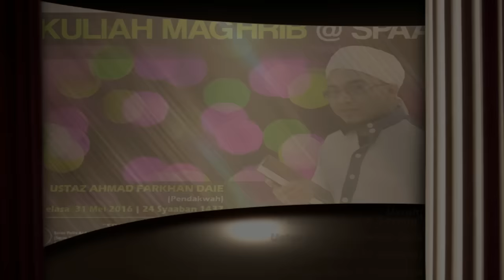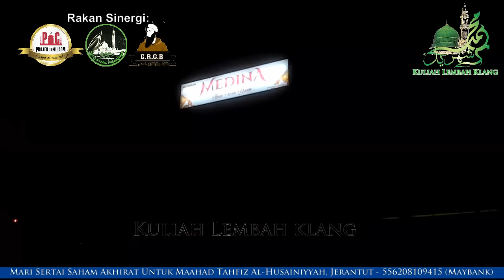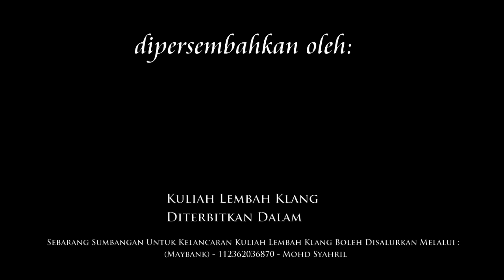Usrah Khann Daie: "Hidup Berkasih Sayang" - Medina Thai Tom Yam | 31 Mei 2016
Usrah: "Hidup Berkasih Sayang"

Pentazkirah: Ustaz Ahmad Farkhan (Khann Daie)

Pada: 31 Mei 2016 / 25 Sya'aban 1437H (Selasa)

Tempat: Medina Thai Tom Yam, Presint 8, Putrajaya

Rakan Sinergi: Projek Ilmu Dot Com (PIC), Geng Surau Putrajaya (GSP) & D'Tablican - Gua Rock Gua Beriman (GRGB)